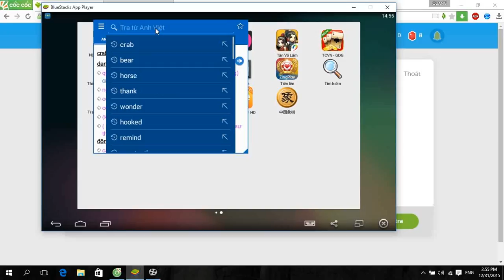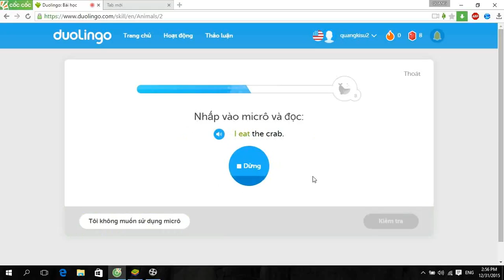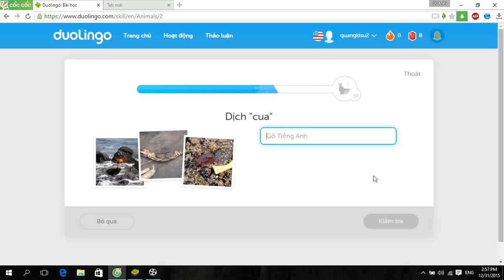Phương Pháp Tự Học Tiếng Anh Hiệu Quả Nhất Mọi Lứa Tuổi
đây là cách vừa học tiếng anh mà vừa chơi rất hay và mọi người ai cũng học được.Xem Nhiều Video hay trong kênh!